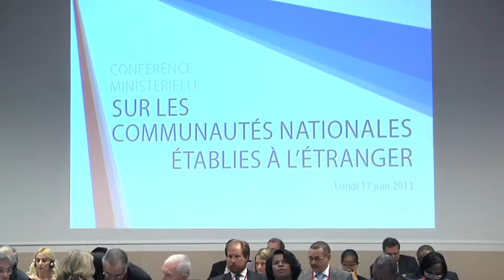Conférence ministérielle sur les communautés nationales établies à l'étranger (17.06.13)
À l'initiative de la ministre déléguée chargée des Français de l'étranger, Hélène Conway-Mouret, une conférence ministérielle sur les communautés nationales établies à l'étranger s'est tenue le 17 juin 2013 à Paris, au Centre de conférence ministériel du ministère des affaires étrangères, au 27 rue de la Convention.

Instragram : @francediplo